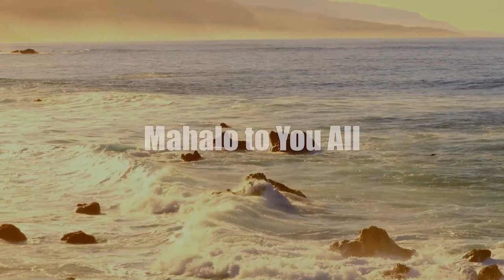Who is the Real Reader in the Reader (Movies We Can Learn From)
Illiteracy and War Crimes in Germany.  The host for this show is Jay Fidell.  The guest is Carl Ackerman.

Our panel will discuss a very unusual movie with Kate Winslet and Ralph Fiennes examining the struggle of post-war Germany in come to grips about what had happened.  It's also a powerful epic and tragic love story.  The characters and plot are complex and worthy of our most careful examination.